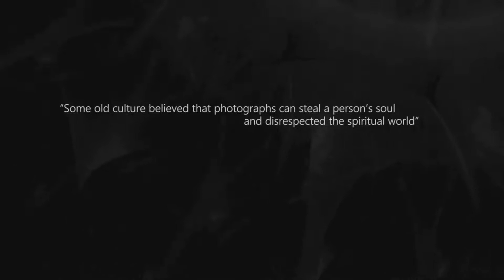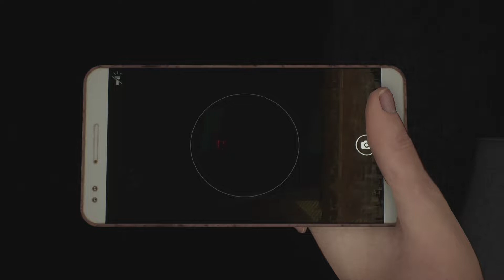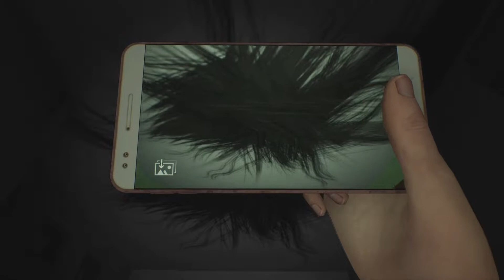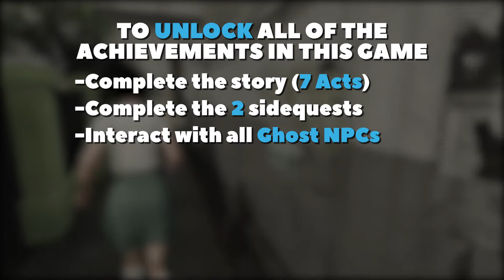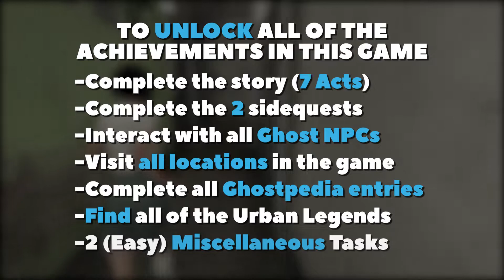I got all of the achievements in DreadOut 2 | BearlyComplete Reviews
I got all of the achievements in DreadOut 2! A horror game based in Indonesia, following the life of Linda Meilinda as she confronts the ghosts of her past and future. An engaging horror game with plenty to offer, but what about the achievements? What does a completionist like me get from playing this game? Check out this video to find out!

This game is available on PC, Xbox One / Xbox Series X/S, PS4/PS5.

All of my footage of the games themselves are recorded on the Xbox Series X using an Elgato Game Capture HD 60S+ through OBS.

Add me on TrueAchievements (and sign up if you haven't already)

Timecodes:

00:00​ - Intro
01:02​ - The Good and The Bad
04:42​ - Overview of completion
06:32 - Don't Trust the Devil
08:06​ - Inquisitor Expiravit
09:51 - Conclusion
10:38​ - Outro